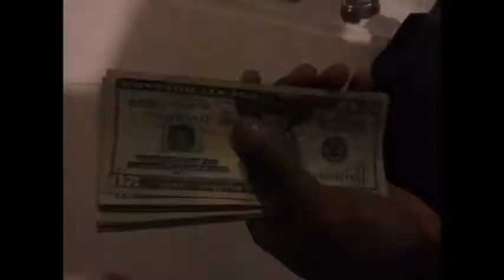DudyswaQ - Need Dat Gwuop (Official Video)